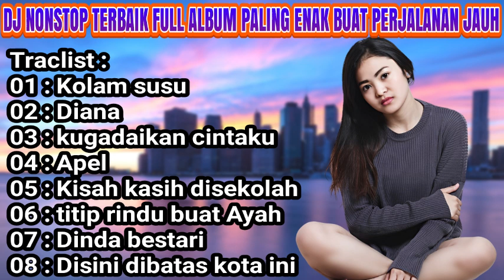DJ NONSTOP TERBAIK FULL ALBUM - KOLAM SUSU - PALING ENAK BUAT PERJALANAN JAUH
. hallo teman teman di channel ini saya akan mengupload lagu lagu lawas saya yang telah saya hapus sebelumnya di channel

Traclist :
00:00 01 : Kolam susu
06:40 02 : Diana
12:54 03 : kugadaikan cintaku
18:54 04 : Apel
23:37 05 : Kisah kasih disekolah
31:49 06 : titip rindu buat Ayah
38:22 07 : Dinda bestari
44:54 08 : Disini dibatas kota ini

Remixer by

Folow